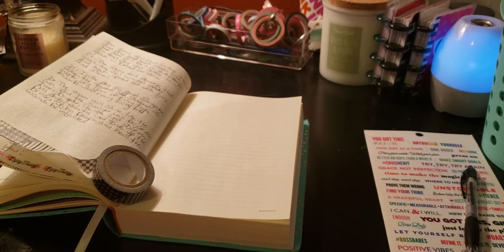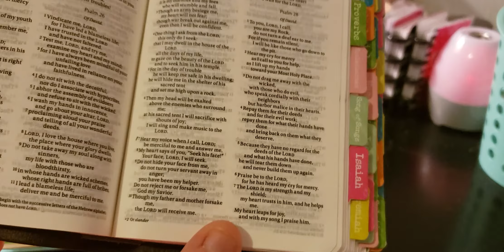Purposeful Pause Scripture - January 2, 2020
Day 1 - Isaiah 30:15-26
Day 2 - Psalm 27:7-14
Day 3 - Psalm 130:1-8
Day 4 - Acts 1:1-8
Day 5 - Micah 7:1-7
Day 6 - Psalm 37:1-7
Day 7 - Galatians 5:1-6

Day 8 - Proverbs 8:23-36
Day 9 - Titus 2:11-15
Day 10 - Jude 1:20-25
Day 11 - Isaiah 26:4-9
Day 12 - Isaiah 33:1-6
Day 13 - Lamentations 3:25-33
Day 14 - Hosea 12:1-6

Day 29 - Psalm 69:7-13
Day 30 - Psalm 69:29-36
Day 31 - Ecclesiastes 3:1-11

Pen Pal:
planningwithmonserrate
Monserrate Wright